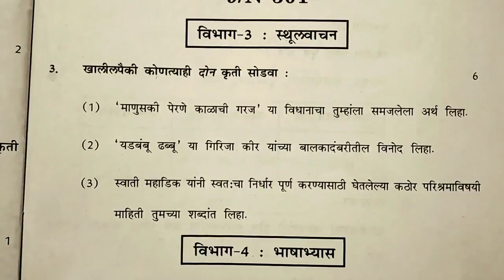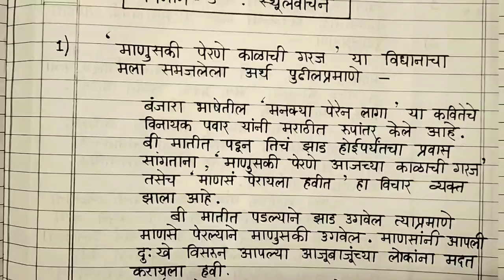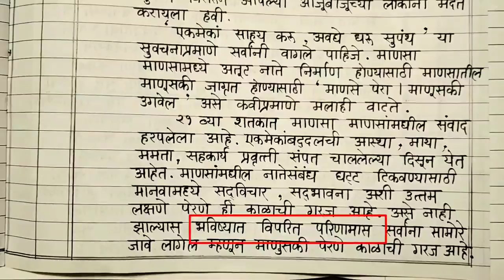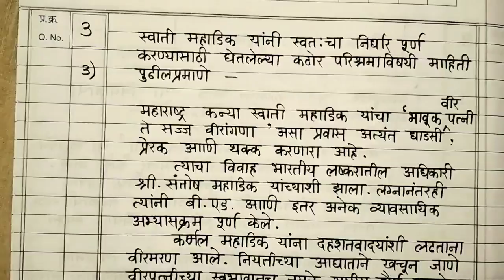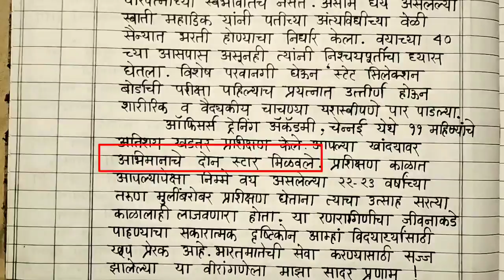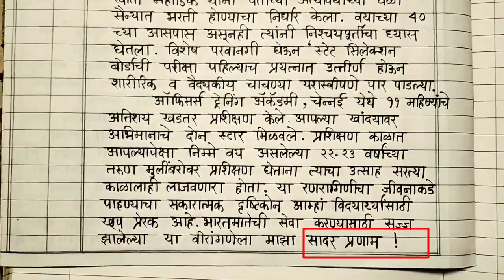10 वी मराठी बोर्ड परीक्षा मार्च 2020 सोडवलेली आदर्श उत्तरपत्रिका Marathi March 2020 Solved Answers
SSC Papers with solution , , Formulae in Geometry, , Formulae in Algebra, ,
सुधारित मूल्यमापन योजना , , इंग्रजी सुधारित मूल्यमापन योजना , , गणित सुधारित मूल्यमापन योजना , , भूगोल सुधारित मूल्यमापन योजना , , हिंदी सुधारित मूल्यमापन योजना , , Evaluation Pattern , ,सहामाही परीक्षा, , मराठी सहामाही परीक्षा, , हिंदी सहामाही परीक्षा, , इंग्रजी    सहामाही परीक्षा, , Terminal exam , , Maths 1 Terminal Exam 2019 , , Maths 1 Terminal exam Model Answer Sheet , , Semi English , , Maths 1 Semi English , ,  Maths 2 Semi English , , Semi English Question Paper with solution , ,